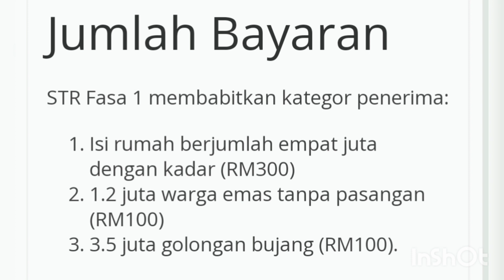Sumbangan Tunai Rahmah RM100-RM300 Dikreditkan Pada Hari Ini